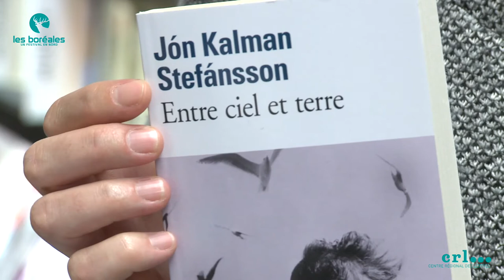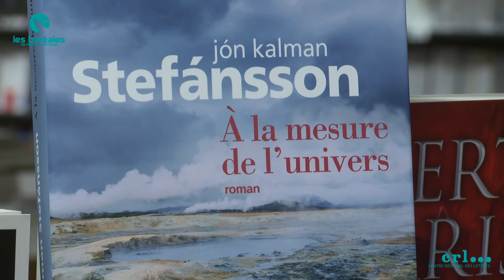Jón Kalman Stefánsson par la librairie Planet'R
Le coup de cœur de la librairie Planet'R, Saint-Lô, pour cette 26e édition du festival Les Boréales est Jón Kalman Stefánsson.
Présentation par : Caroline Le Gal
Réalisation : Fabrice Touyon
Graphisme : Le Klub